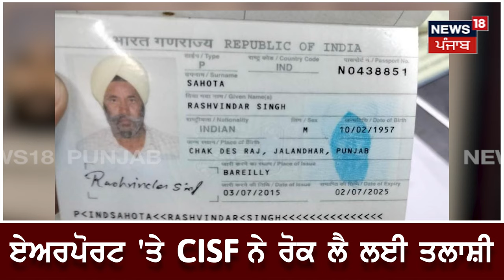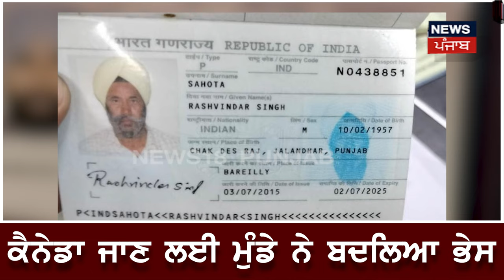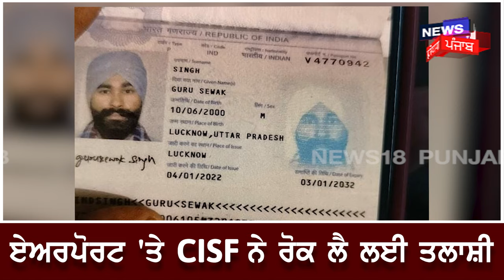Delhi News | 24 ਸਾਲਾਂ ਦਾ ਮੁੰਡਾ 67 ਸਾਲਾਂ ਦਾ ਬੁੱਢਾ ਬਣ ਕੇ ਚੱਲਿਆ ਸੀ Canada, ਦੇਖੋ ਕਿਵੇਂ ਖੋਲ੍ਹੀ ਪੋਲ?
24 ਸਾਲਾਂ ਦਾ ਮੁੰਡਾ 67 ਸਾਲਾਂ ਦਾ ਬੁੱਢਾ ਬਣ ਕੇ ਚੱਲਿਆ ਸੀ ਕੈਨੇਡਾ। ਵੀਲ੍ਹਚੇਅਰ 'ਤੇ ਘੁੰਮ ਰਿਹਾ ਸੀ ਏਅਰਪੋਰਟ ਦੇਖੋ ਅਧਿਕਾਰੀਆਂ ਨੇ ਕਿਵੇਂ ਖੋਲ੍ਹੀ ਪੋਲ?